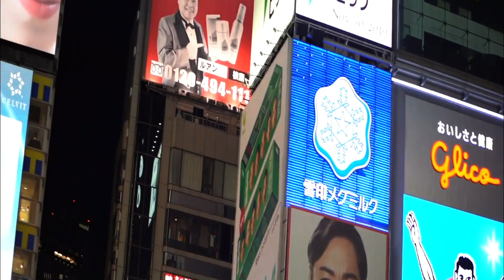¿Sabías qué? - Look panorámico con lentes anamórficos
Los lentes anamórficos le dan ese look tan característico a las grandes producciones cinematográficas y videoclips de alto presupuesto. Es un lente que genera una distorsión para meter más información en tu sensor (o película) y después ajustar la distorsión en postproducción para tener una imagen más ancha. Esta distorsión genera un look muy característico y flares especiales y alargados.

En nuestro catálogo encontrarás los lentes Sirui que cubre sensores hasta Súper35mm y vienen con montura Micro 4/3 y Sony E-Mount